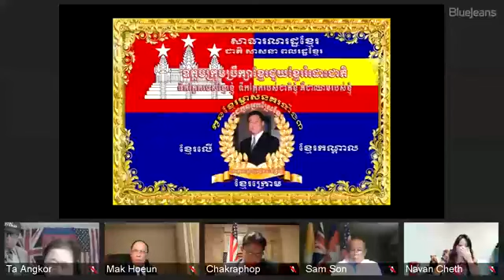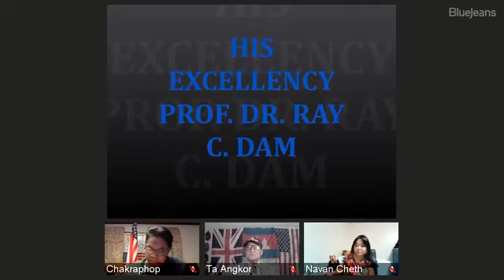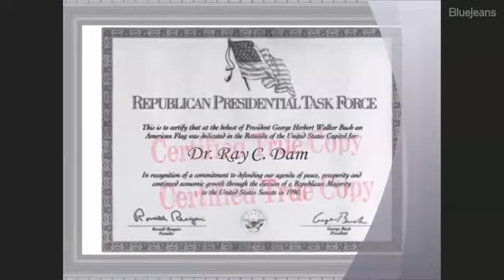សំលេងថ្នាលបណ្តុគ្រាប់ពូជ កូន អ្នកស្រែខ្មែរ # 50